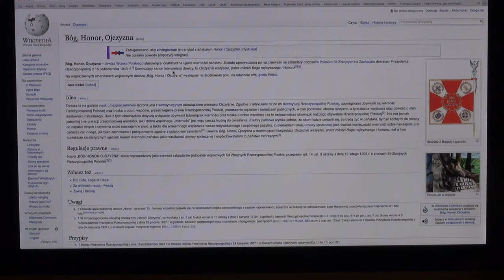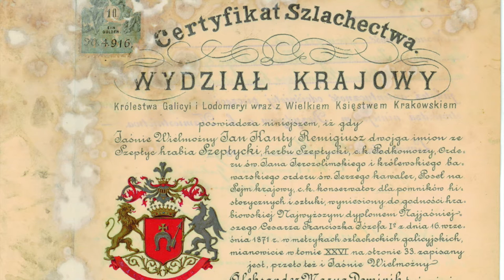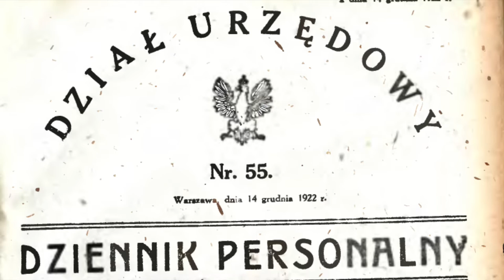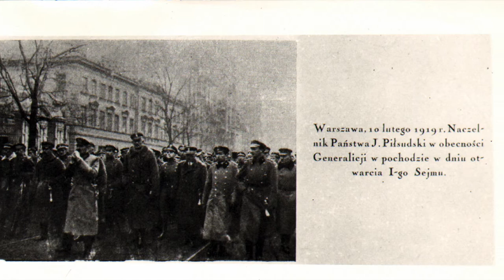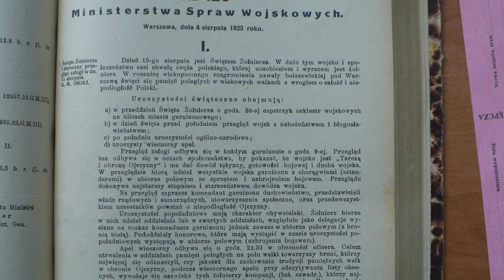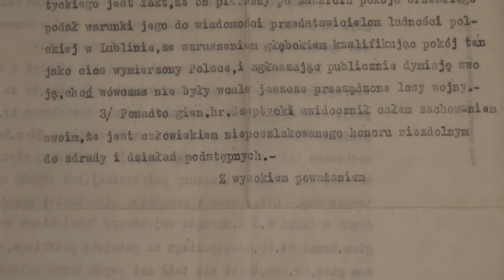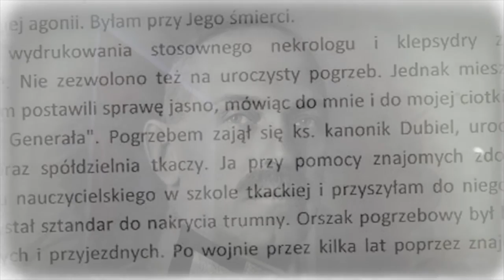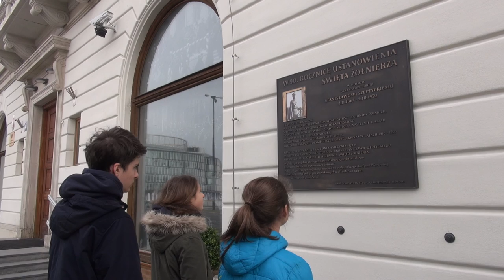Bog Honor Ojczyzna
generał broni Stanisław Szeptycki